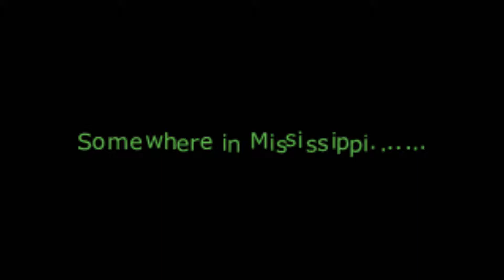KICE(OFFICIAL VIDEO) K-ICE FT. G.K. .. "FAKE AZZ NICCAZ"...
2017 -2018 .. OFF DA EASTBEAST 4 MIXTAPE!!!..
ICEHOUSE MIXTAPE COMING SOON!!!   2/21/18...